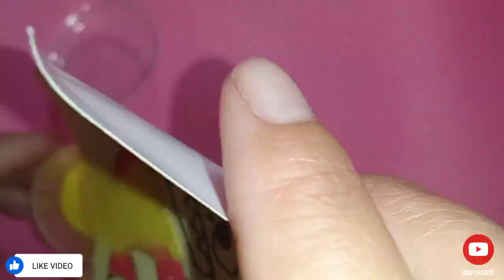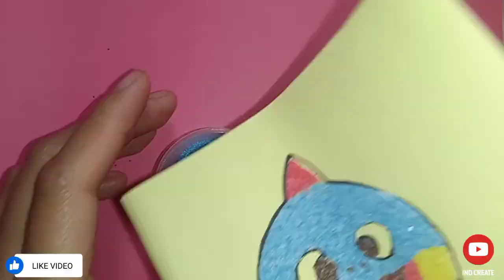Baby Shark Sand Painting Sand Art ~Melukis Pasir dengan Pasir Warna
Mewarnai dengan Pasir Warna - Baby Shark Sand Painting